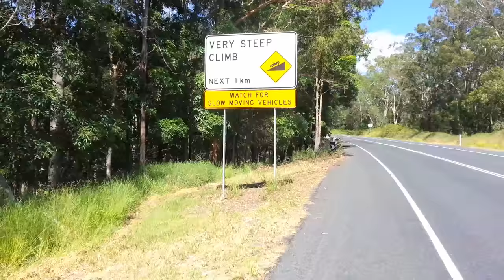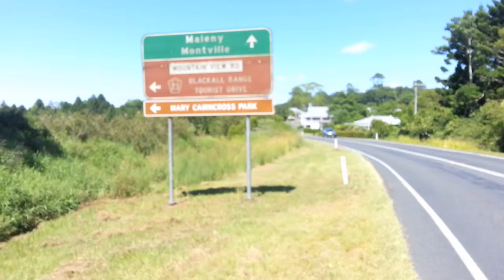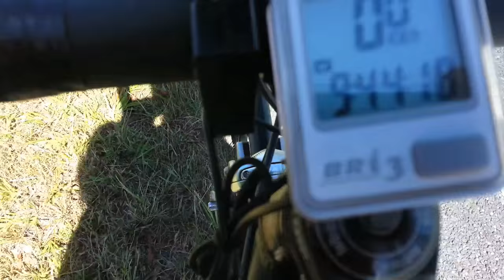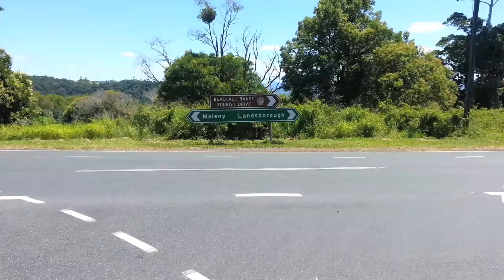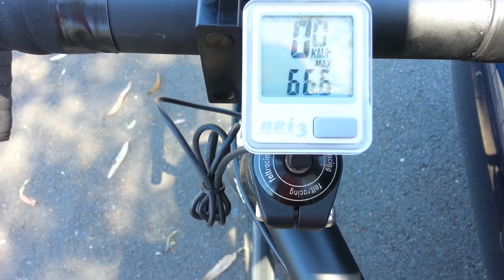Old Carbed Up Vegan Cyclist Takes On Landsborough - Maleny Rd Sunshine Coast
I thought I'd have a go at the hills up to Mary Cairncross Sunshine Coast after CTFU